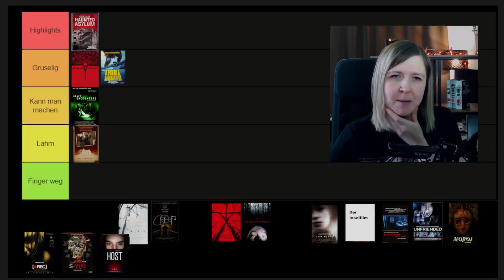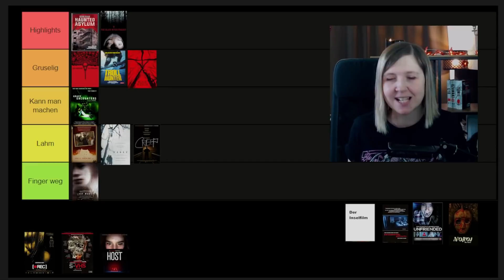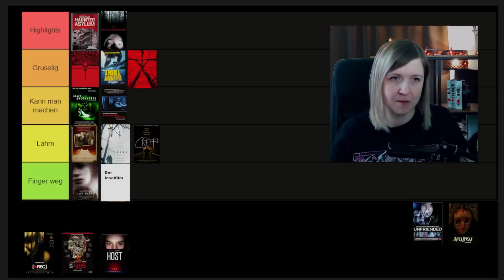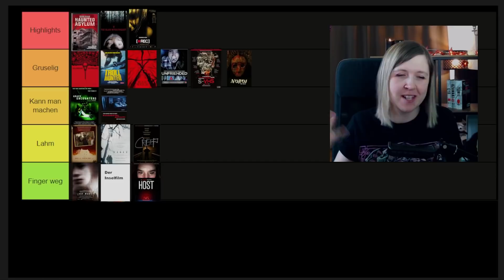Die 17 besten Found Footage Horrorfilme | Ranking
Heute erstelle ich mit euch ein Found Footage Horror Tier List Ranking. In meinem Pool aus 17 Found Footage Filmen versuche ich die besten und die schlechtesten Found Footage Filme für auch herauszusuchen. Was sagt ihr zu meinem Ranking? Stimmt ihr zu, welcher Horrorfilm fehlt, welcher Titel wäre bei euch ganz oben? Lasst es mich wissen.

*Gonjiam Haunted Asylum auf Blu-Ray
*Rec auf Blu-Ray
*The Blair Witch Project auf DVD

Timeocdes
00:00 Found Footage Geschichte
2:19 Start des Ranking
Inspiration für Horror Fans 🎈🎈🎈
Prime Video Mitgliedschaft*
Michael Myers Maske*
Michael Myers Figur*
Jason Vorhees Figur*
Saw Maske Billy*
Nightmare Freddy Figur*
Nightmare Blu-Ray Box*
Mein Mikrofon*
Meine Kamera*
S U P P O R T (auch kostenlos)

Amazon Wunschzettel

Du schaust meine Videos ohne Ad-Blocker und schenkst mir dadurch die Werbeeinnahmen

Über Horrorzeit

Ich bin Alice und seit 12 Jahren betreue ich beruflich und privat als Video Redakteurin unterschiedliche YouTube Kanäle. Auf Horrorzeit zelebriere ich mit euch gemeinsam eines der coolsten Filmgenre. Zusammen tauchen wir in die spannenden Geschichten der Horrorwelt, die egal ob Megafan oder Anfänger jeden neugierig machen. In diesem Sinne: Genießt die Furcht